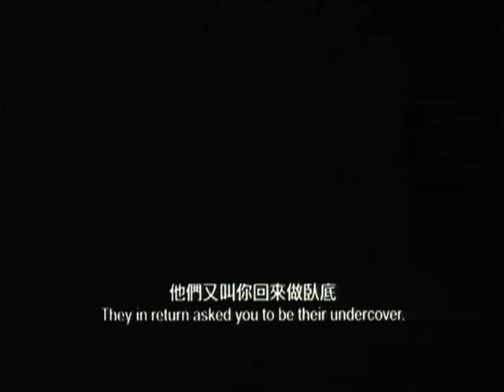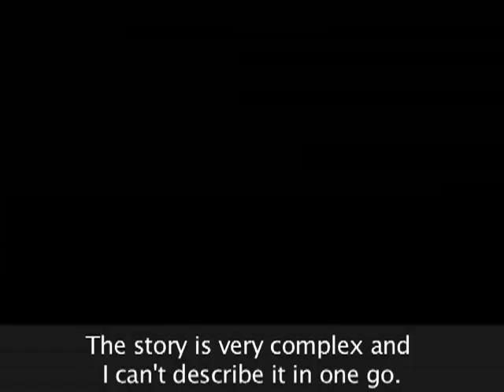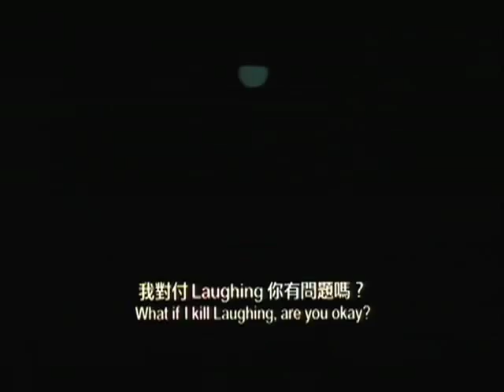Michael Tse (謝天華) laughs his way to the big screen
After 20 years playing mostly two-bit soap characters, actor Michael Tse Tin-wah finally found his breakthrough role in the form of "Laughing Gor", an undercover police officer in the TVB series 'Emergency Unit' (學警狙擊).

The audience's reaction and adoration of Tse was unprecedented. In one pivotal episode nearly 2 million Hong Kongers tuned in to watch. The response prompted
TVB to make a rare move to commission a feature film project 'Laughing Gor - Turning Point' with Tse once again reprising his role. The film also stars heavyweights Anthony Wong Chau-sang, Eric Tsang Chi-wai and Francis Ng Chun-yu.

In this video, Tse speaks to reporter Clara Mak about the film and gives his general thoughts about "Laughing".

謝天華加入娛樂圈二十年，演出二線角色居多。早前，他終憑演出無線劇集《學警狙擊》中的臥底「Laughing哥」一角，取得事業上的突破。

該角色引起觀眾極大迴響，謝天華獲得前所未見的好評，而劇中關鍵一集更吸引了近二百萬市民收看。無線電視鑑於觀眾反應熱烈，罕有地推出以「Laughing哥」為主角的電影《變節》，繼續由謝天華擔綱，並邀得影帝級演員黃秋生、曾志偉和吳鎮宇一同演出。

在本視訊專訪中，謝天華將大談拍攝電影的點滴，以及對「Laughing哥」的看法。